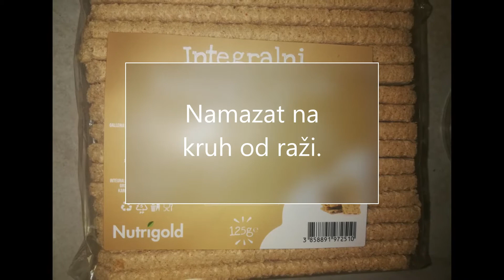Namaz od lukići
Lukići,
Kapula,
Indijski oraščići.
Maslinovo uje
Lemuncin
Se zmiksat z štapnen mikseron.
Namazat na kruh od raži.
Mmm...
Dobar tek!
Gljive,
Luk,
Indijski oraščići.
Maslinovo ulje
Limun,
Sve izmiksati sa štapnim mikserom.
Namazati na kruh od raži.
Mmm...
Dobar tek!

Opg Balaško Ivan
091/5373388
Fb str: Zagrebački Batat
TONIN,
OBRT ZA UZGOJ I PRERADU MASLINA
Istarska 28, 52215 Vodnjan